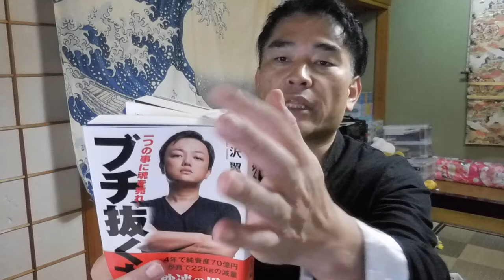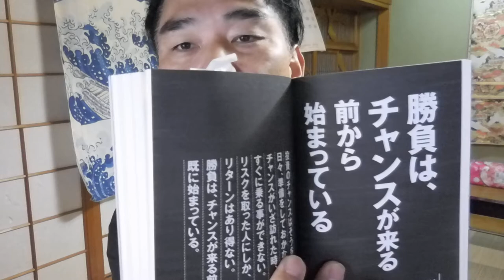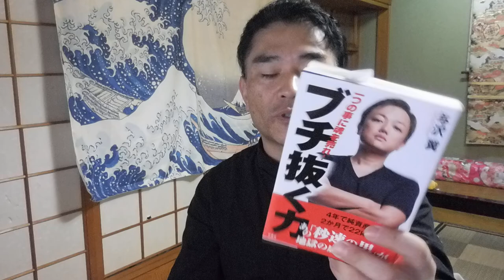【億万長者合宿RAGE】第160話：１人で月商1500万の時代